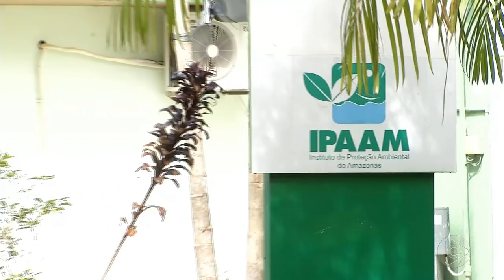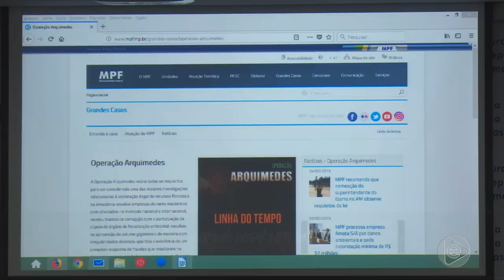Jornal Em Tempo (25.06.2019) 1º Bloco